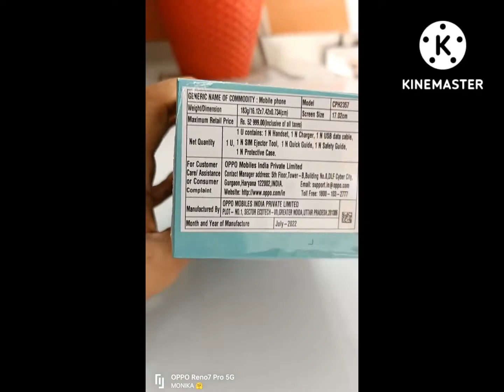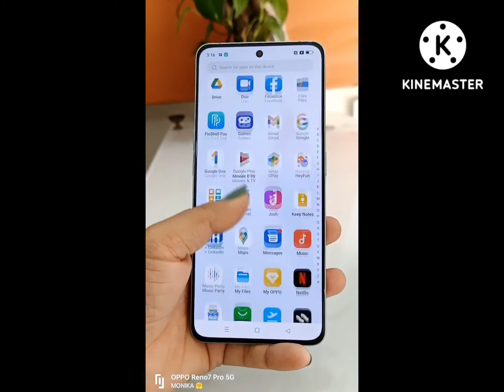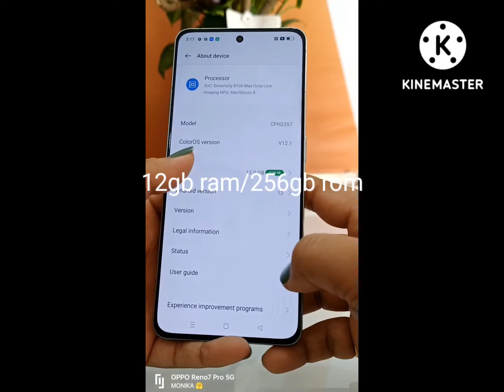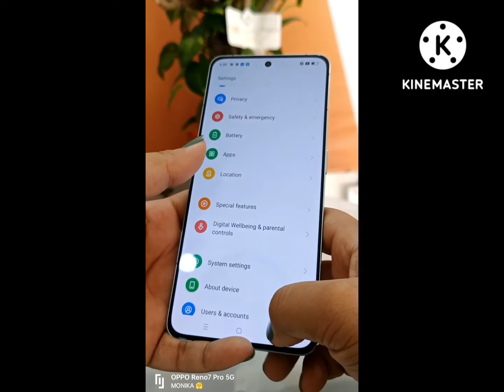Oppo Reno8pro 5g,Glazed 💚 Green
Oppo Reno 8 Pro Summary

Oppo Reno 8 Pro mobile was launched on 18th June 2022. The phone comes with a 120 Hz refresh rate 6.70-inch touchscreen display offering a resolution of 2412x1080 pixels (FHD+) at a pixel density of 394 pixels per inch (ppi). The display sports Gorilla Glass 5 for protection. Oppo Reno 8 Pro is powered by an octa-core MediaTek Dimensity 8100 5G processor. It comes with 8GB of RAM. The Oppo Reno 8 Pro runs Android 12 and is powered by a 4500mAh battery. The Oppo Reno 8 Pro supports proprietary fast charging.

As far as the cameras are concerned, the Oppo Reno 8 Pro on the rear packs a triple camera setup featuring a 50-megapixel (f/1.8) primary camera; an 8-megapixel (f/2.2, ultra wide-angle) camera, and a 2-megapixel (f/2.4, macro) camera. The rear camera setup has autofocus. It has a single front camera setup for selfies, featuring a 32-megapixel sensor with an f/2.4 aperture.

The Oppo Reno 8 Pro runs ColorOS 12.1 is based on Android 12 and packs 128GB of inbuilt storage. The Oppo Reno 8 Pro is a dual-SIM (GSM and GSM) mobile that accepts Nano-SIM and Nano-SIM cards. The Oppo Reno 8 Pro measures 161.20 x 74.20 x 7.34mm (height x width x thickness) and weighs 183.00 grams. It was launched in Glazed Black and Glazed Green colours.

Connectivity options on the Oppo Reno 8 Pro include Wi-Fi 802.11 a/b/g/n/ac, GPS, Bluetooth v5.30, NFC, USB Type-C, 4G (with support for Band 40 used by some LTE networks in India) , and 5G. Sensors on the phone include accelerometer, ambient light sensor, compass/ magnetometer, gyroscope, proximity sensor, and in-display fingerprint sensor.
 Oppo Reno 8 Pro price in India starts at Rs. 45,999.